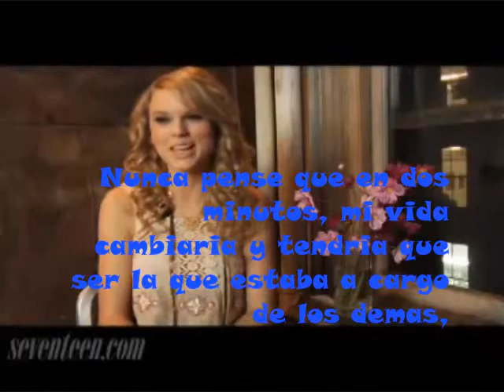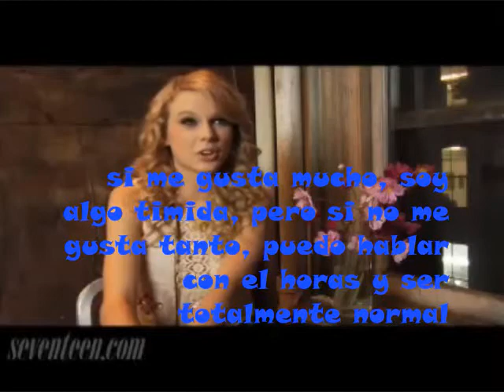Promo Taylor Stewart Sweet Dreams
Bueno solo 2 promos mas y comienzo a subir los capitulos tengo 4 hechos y eso bye